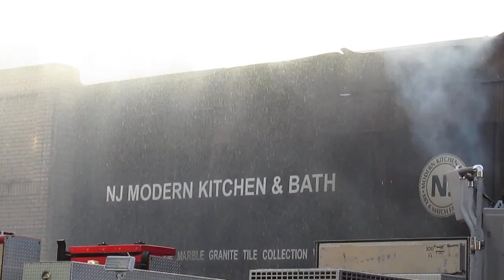227-229 Main St, Hackensack, NJ fire 5-16-20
Just some bit & pieces I sewed together.